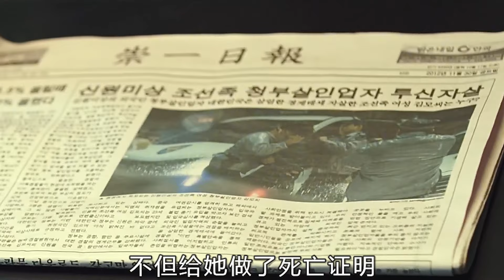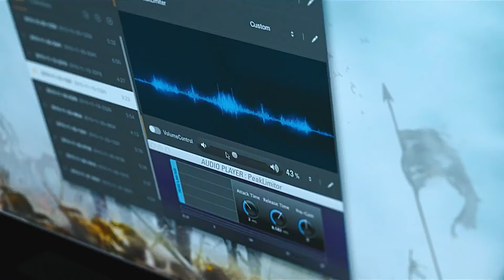新娘子廁所組裝狙擊槍，目標卻是死去多年的前夫，懸疑片